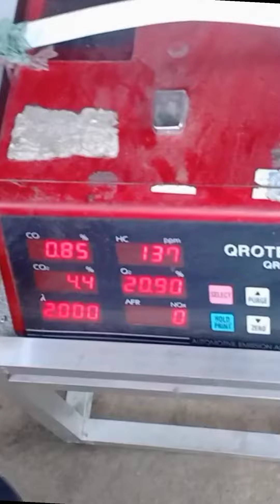MOTMOT'S REGISTRY RENEWAL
*JUST CLICK ON THE LINK BELOW AND YOU WILL GO TO MY CHANNEL.

and i hope our dear lord will always guide you.🙏🏻🙏🙏

- Renewal mc - 470
- Emission - 675
- Insurance - 500

- Total = 1,645